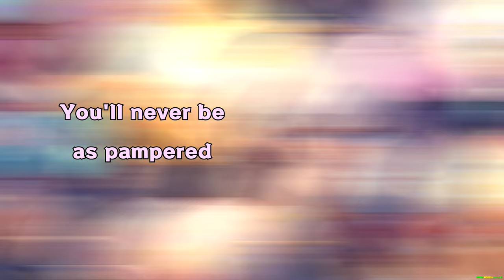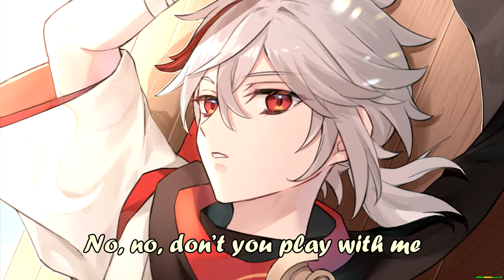Don't You Play With Me - Sharon Cuneta (Lyrics Video ft. Genshin Impact) (4K)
Full title: Don't You Play With Me - Sharon Cuneta, Cherie Gil, Dina Bonnevie (Lyrics Video ft. Genshin Impact) (4K)

I can't find any lyric videos of this song everywhere. I decoded most of the lyrics, but after some digging, I managed to find the lyrics for this song, which led to some changes while editing. This is my 140th Genshin Impact Themed Lyric Video. Hope you like it.

Featured Video Game Characters:
Genshin Impact
-Traveler-
+ Aether
+ Lumine

-Liyue-
- Yelan
- Xiao
- Yanfei
- Zhongli

- Yakshas-
- Alatus (Xiao)
- Bosacius
- Indarias
- Bonanus
- Menogias

-Inazuma-
(*) Kamisato Ayaka
(*) Kamisato Ayato
(*) Kaedehara Kazuha
(*) Kuki Shinobu
(*) Arataki Itto
(*) Shikanoin Heizou

Song information:
Title: Don't You Play With Me
Artist/Performer: Sharon Cuneta, Cherie Gil, Dina Bonnevie
Album: Sana'y Wala Nang Wakas
Released: 1986

Lyrics:
(with some corrections by me)
Sharon:
You’ll never find another love, as sweet as mine
You’ll never find another heart that beats for no one else, but you

Cherie:
You’ll never be as pampered
Tenderly loved and sheltered
Like you are with me

Dina:
You’ll never find a kiss so sweet, and warm like mine
You’ll never find a better feeling, than this feeling so divine

Sharon, ALL:
You’ll never find another love that will last forever
Like my love for you, and you know it’s true

Don’t you play with me
No, no, don’t you play with me
I want somebody who’s true and sincere

Baby, don’t you play with me
Better beware
‘Cause if you lose my love
No amount of persuasion will bring it back!

Sharon:
You’ll never find another love, as sweet as mine (as mine)

Cherie, Dina, Sharon, ALL
I want ya!
I need ya!
I’m gonna get ya!

I want ya!
I need ya!